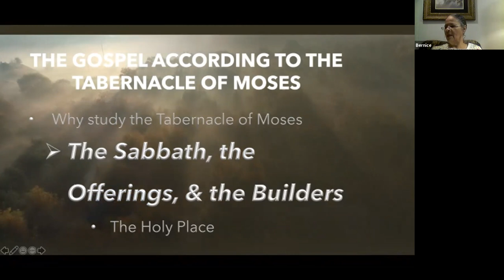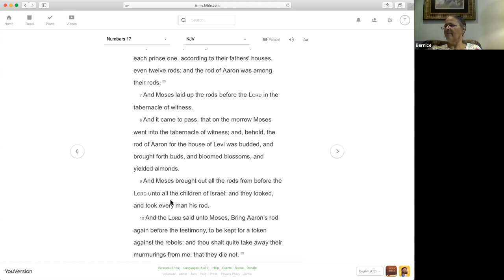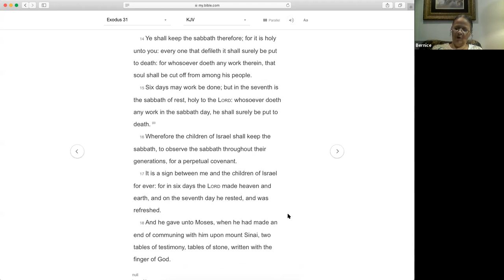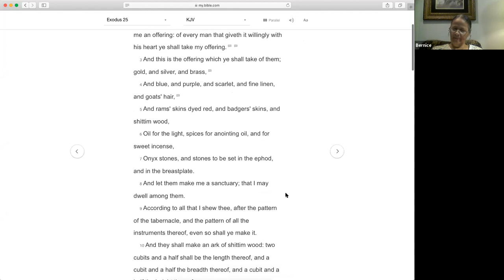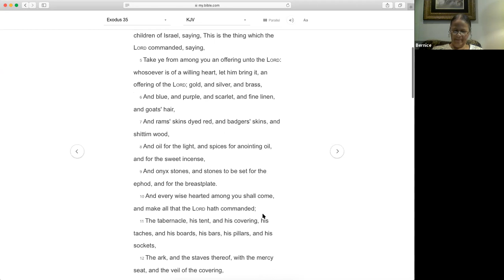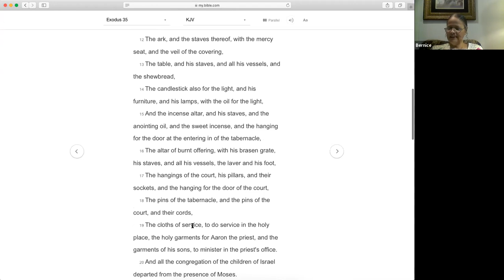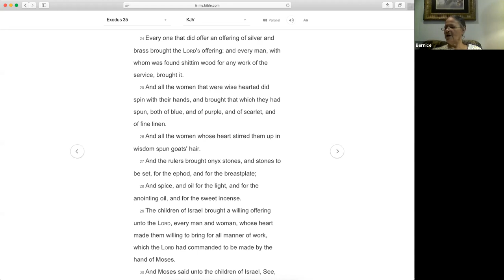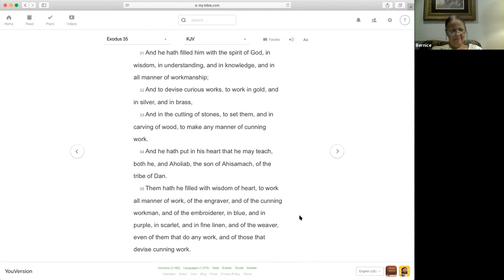The Gospel According to the Tabernacle of Mose: What Do I Have to Give?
LFJM Online Tuesday Night Bible Study with Min. Bernice Broussard